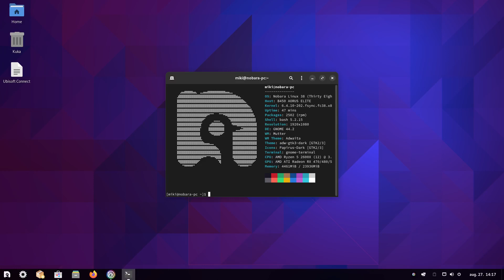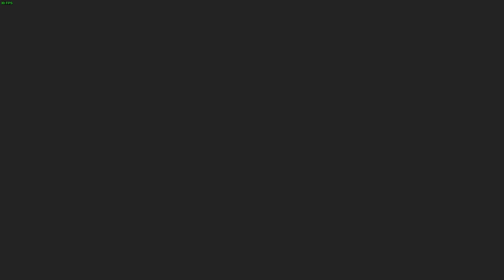Nobara Linux - Hát így futnak a játékok :)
M2-es ssd túl melegedése volt a ludas nem a rendszer a játékok futtatásában.
Minden Lutrissal és GE-proton-8.13 - al fut így.